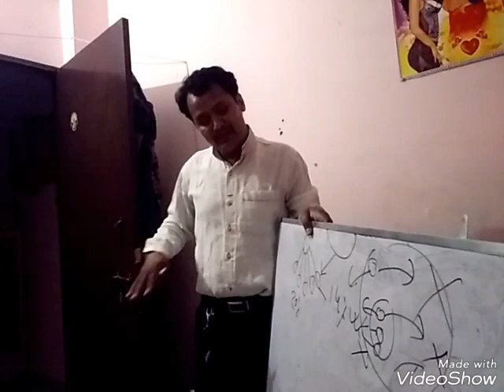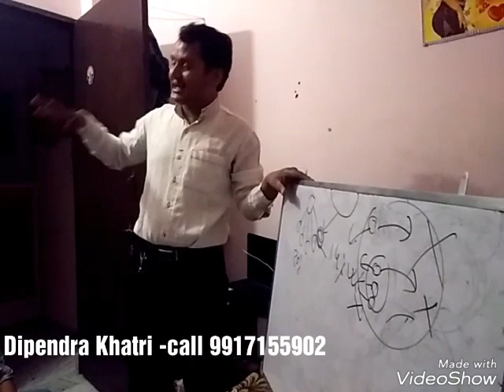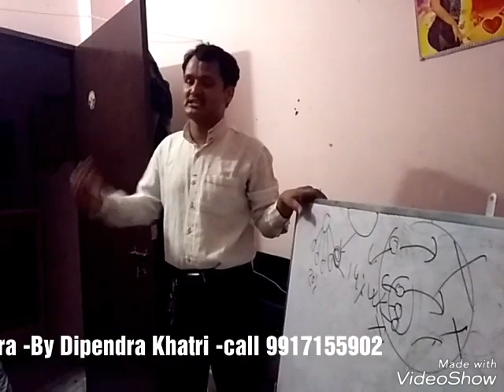Downline and upline attitude II Direct selling business II Home meeting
saudi arabia
UAE Dubai
Thiland
India
Ghana Africa
Bangladesh
philipens